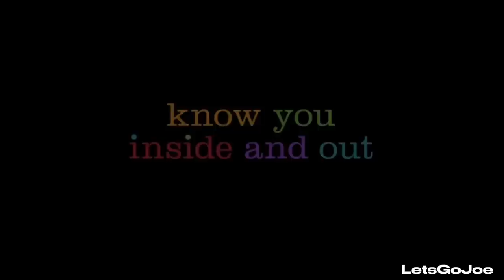Inside out 2 | Teaser Trailer in LEGO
Hey everyone!! I hope you enjoy this video, and I was up several nights making this and working my hardest so please show some love by leaving a like and sharing this video to others! Thank you everyone and by the way, I’m really excited for the next inside out, it looks great already!

*The audio used in this video is NOT MINE, all rights of this audio and characters go to Disney and Pixar*

Here’s some URLs to see the amazing people who were apart of this film: